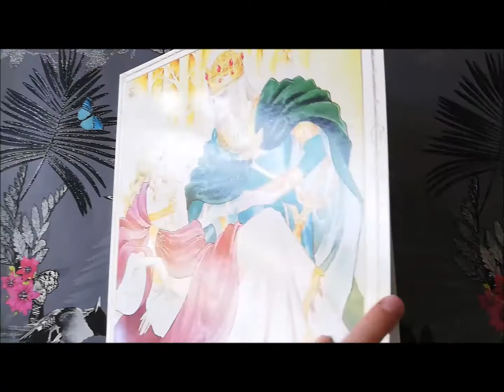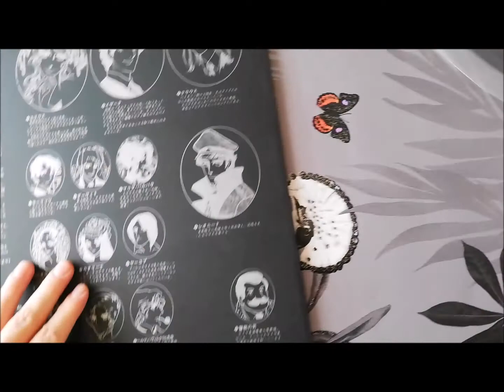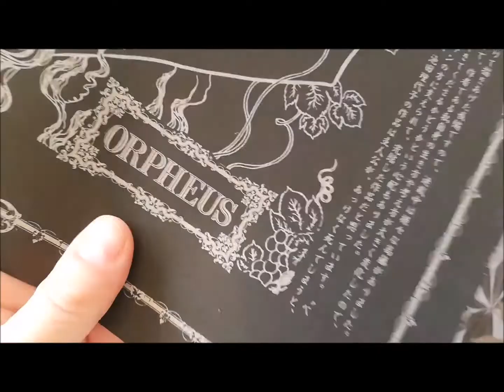33tours orpheus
The Object.